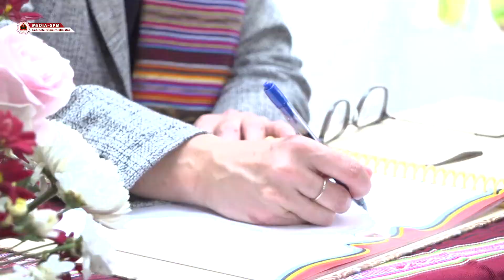PM-TMR S𝐢𝐦𝐮 V𝐢𝐳𝐢𝐭𝐚 T𝐫𝐚𝐛𝐚𝐥𝐥𝐮 𝐌𝐢𝐧𝐢𝐬𝐭𝐫𝐚 𝐍𝐞𝐠ó𝐬𝐢𝐮𝐬 𝐄𝐬𝐭𝐫𝐚𝐧𝐣𝐞𝐢𝐫𝐮𝐬 H𝐨𝐬𝐢 𝐀𝐮𝐬𝐭𝐫á𝐥𝐢𝐚, 𝐏𝐞𝐧𝐧𝐲 𝐖𝐨𝐧𝐠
𝐃𝐢𝐥𝐢, 𝐥𝐨𝐫𝐨𝐧 𝟑𝟏 𝐟𝐮𝐥𝐚𝐧-𝐚𝐠𝐨𝐬𝐭𝐮, 𝐭𝐢𝐧𝐚𝐧 𝟐𝟎𝟐𝟐 - Sua Eselénsia Primeiru-Ministru Taur Matan Ruak, akompañadu hosi Ministra Negósius Estranjeirus no Kooperasaun, Adaljiza Albertina Xavier Reis Magno, kuarta ne’e iha Palásiu Governu, simu vizita traballu Ministra Negósius Estranjeirus hosi Austrália, Penny Wong, akompañadu hosi Embaixadór Austrália iha Dili, Bill Costello, hodi ko’alia kona-ba kooperasaun bilateral País rua ne’e nian